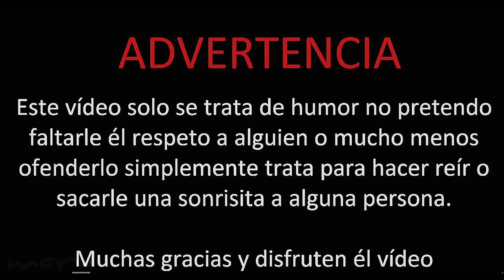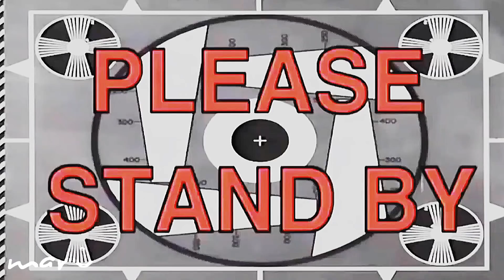► Soy Luna CRACK #14 (ME COMÍ UNA SALCHIPAPA)